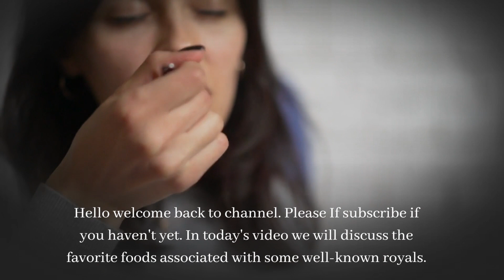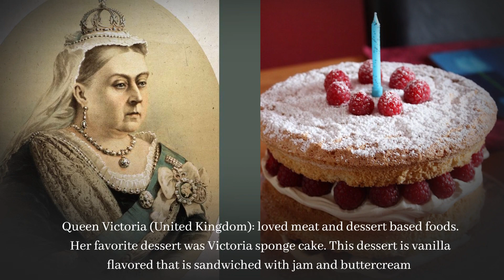Dine like a King, Feast like a Queen: Royals Favorite Foods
Indulge in the opulent world of royalty as we take you on a captivating journey through the tastes and flavors that have delighted kings and queens for generations.